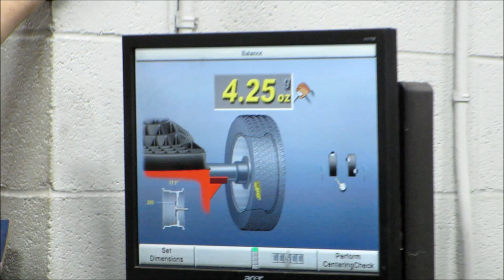Ciekwostki 109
Nowe felgi w moim M3 - i pierwszy dzień wiosny.